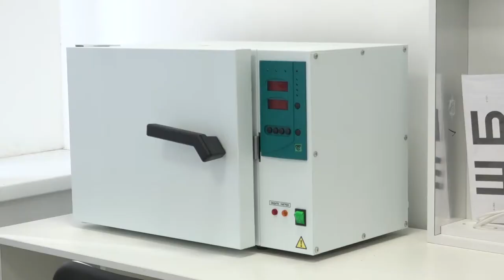Открытие детского сада в ЖК «Спутник» в Раздорах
Современный детский сад на 190 малышей открыли в новом жилом микрорайоне деревни Раздоры. Сад строили в рамках комплексного развития территории за счет внебюджетных источников финансирования. Глава округа Андрей Иванов посетил учреждение и поздравил жителей и сотрудников с открытием.